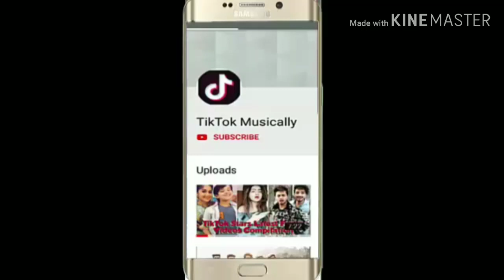IPL Highlights || KXIP Vs SRH Full Match || King xi punjab vs hyderabad Full Match highlights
KXIP Vs SRH Full Match Highlights || King xi punjab vs Sunrisers hyderabad Full Match highlights